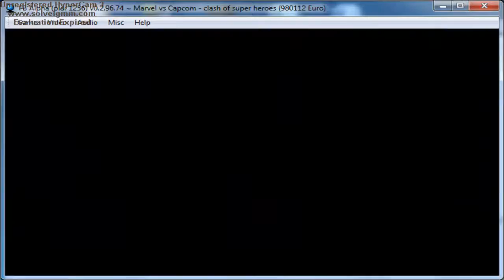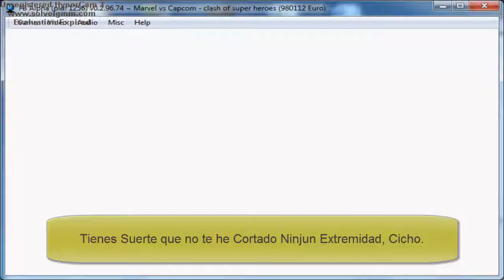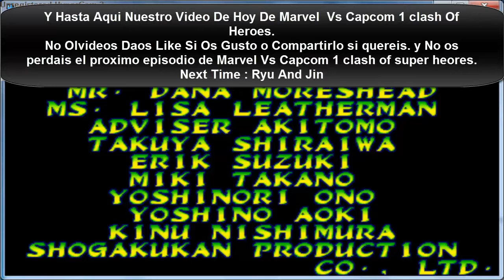Marvel Vs Capcom 1 Clash of Super Hero l Part 1 l by Jordi ( Playing Wolverine And Gambit )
Spain : Hola a todos y bienvenido a mi nueva serie. En donde empezamos una nueva guia. Aunque literalmente no es una guia. Sino jugando arcado usando  todos los personajes ( Personajes secretos incluidos ).
el juego se llama "Marvel Vs Capcom Clash of super heores" y en esta primera parte usamos a Wolverine ( Logan ) y a Gambito. Los dos Unicos x_men jugable que aparecen en el Primer Marvel vs Capcom.

English : Hello everyone and welcome to my new series. Where we start a new guide. Although literally not a guide. But playing arcade using all the characters (Secret characters included).
The game is called "Marvel Vs Capcom Clash of super heores" and in this first part we use Wolverine (Logan) and Gambito. The two single x_men playable appearing in the First Marvel vs. Capcom.